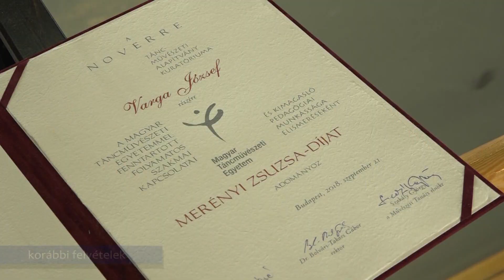Újabb díjjal ismerték el Varga József munkásságát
Táncoktatásért – díjjal jutalmazta nemrégiben a Táncpedagógusok Országos Szövetsége Varga Józsefet. Az elismerés is jól bizonyítja, hogy a VargaBalett Táncműhely elnöke és növendékei az idei tanévben ugyancsak szép sikereket értek el.